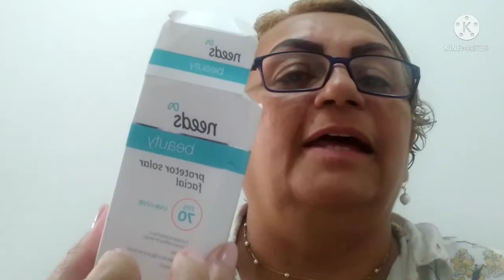hidratação com abacate e gel da babosa